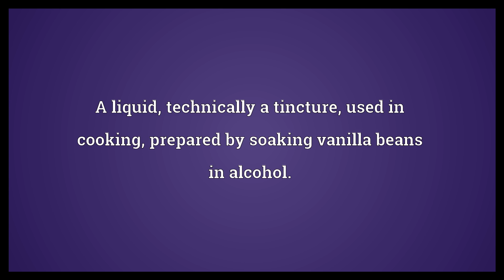Vanilla extract Meaning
Video shows what vanilla extract means. A liquid, technically a tincture, used in cooking, prepared by soaking vanilla beans in alcohol..  Vanilla extract Meaning. How to pronounce, definition audio dictionary. How to say vanilla extract. Powered by MaryTTS, Wiktionary